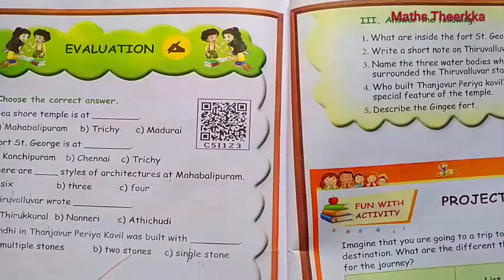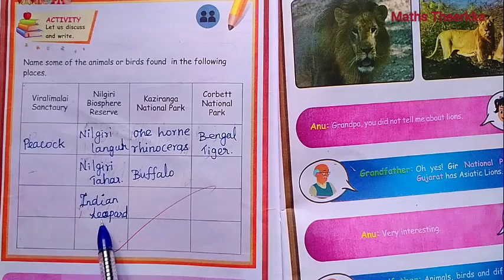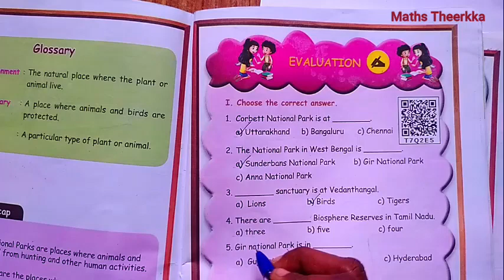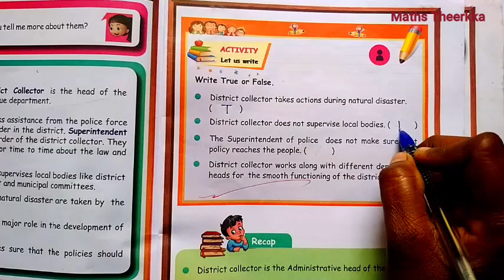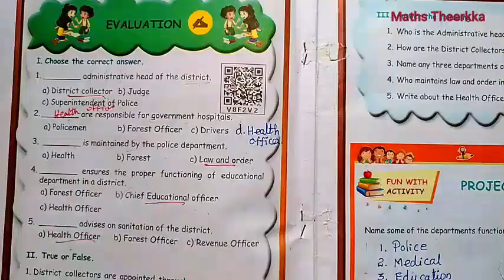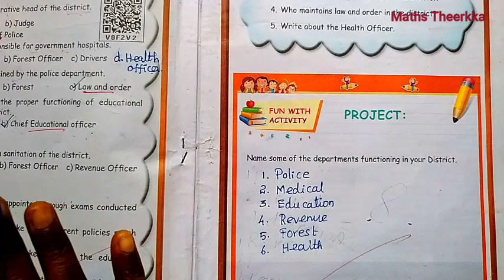3rd standard social science term 2 | Lesson 1 to 3 | book back question answers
3rd std social science Term 2 , 1st lesson, 2nd lesson and 3rd lesson complete book back question answer guide samacheer kalvi